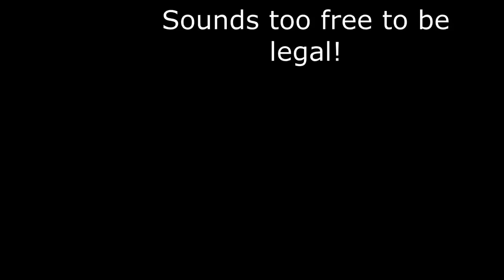SWRLive Doggone Trio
SWR's Barn Studio Session 1.7.2017